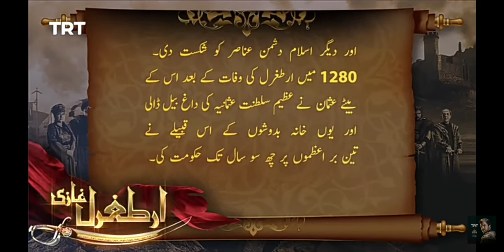Ertugrul ghazi history